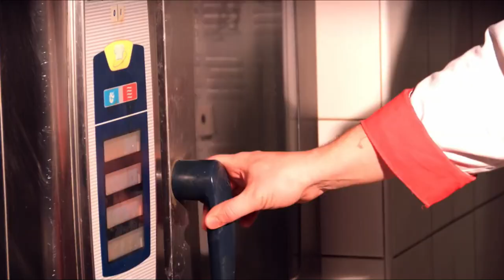DO NOT WATCH THIS | PINOY MUKBANG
Mukbang o Mukang tanga? hahaha
Back to basic tayo next video mga Boss :D wala lang talaga ako magawa ngayon. hahaha